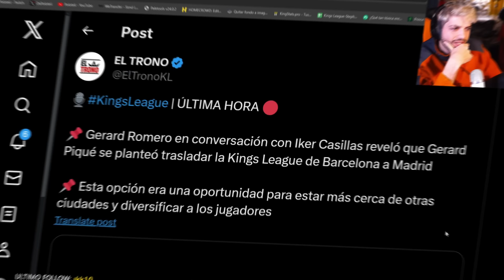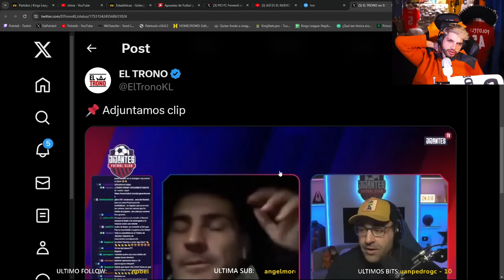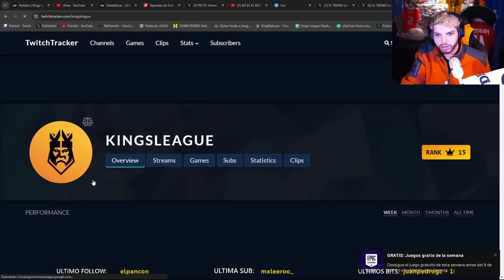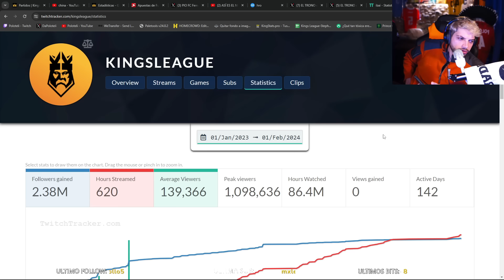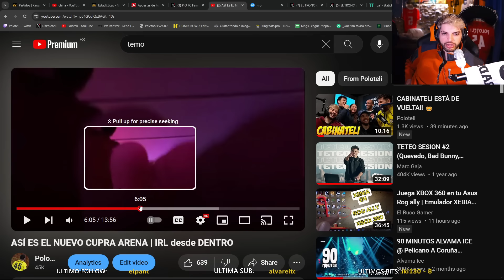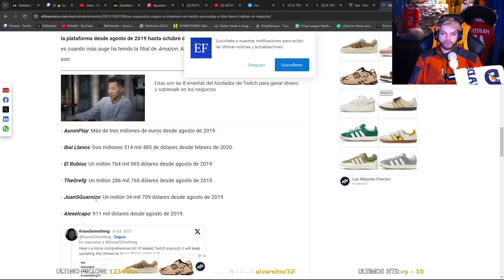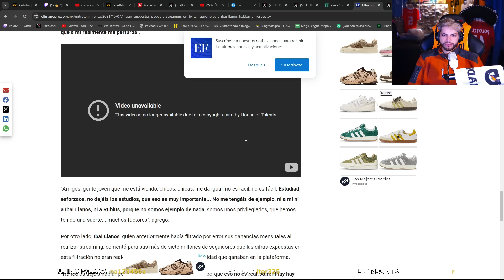¿LA KINGS LEAGUE SE MUDA A MADRID?🤔👑